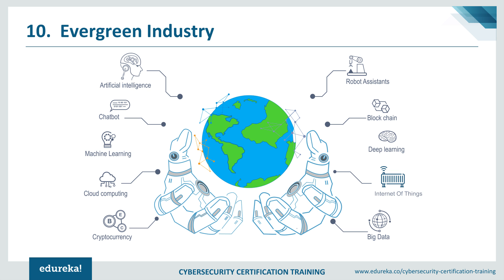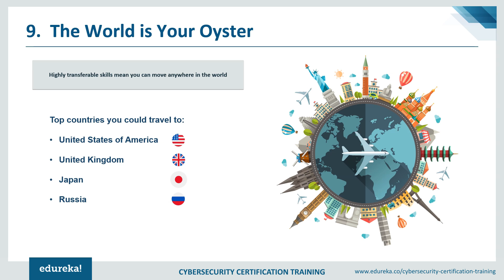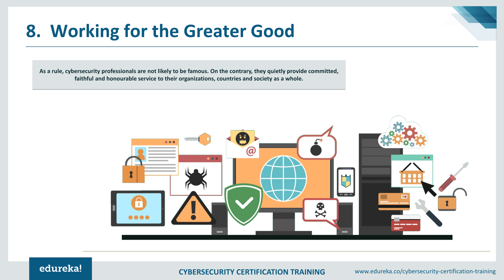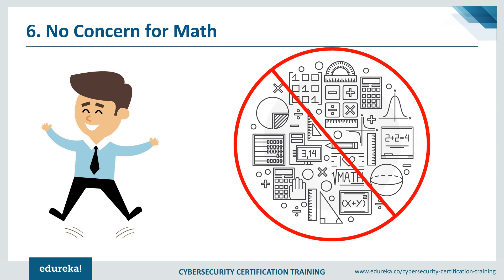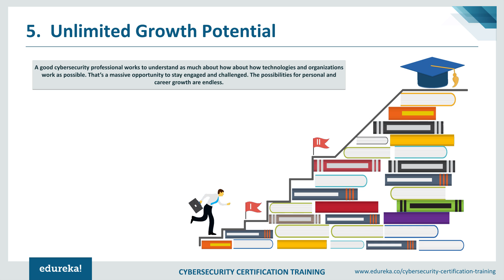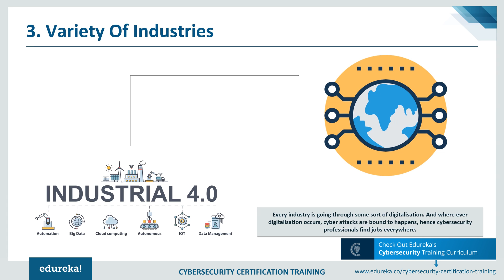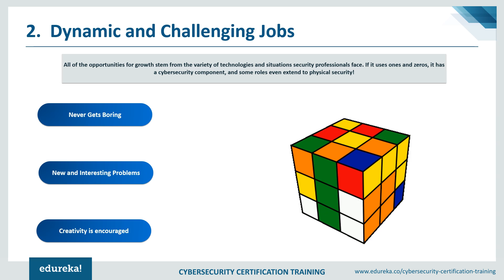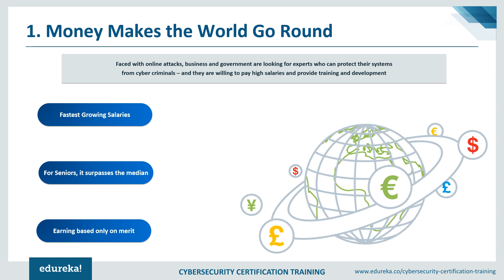Top 10 Reasons to Learn Cybersecurity in 2024 | Why Cybersecurity is Important | Edureka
This Edureka video talks about the Top 10 Reasons to Learn Cybersecurity in 2024 and what makes the Cybersecurity a lucrative career choice. Watch it now!!

About Edureka Cyber Security Training

Edureka’s Cybersecurity Certification Course will help you in learning about the basic concepts of Cybersecurity along with the methodologies that must be practiced ensuring information security of an organization. Starting from the Ground level Security Essentials, this course will lead you through Cryptography, Computer Networks & Security, Application Security, Data & Endpoint Security, idAM (Identity & Access Management), Cloud Security, Cyber-Attacks and various security practices for businesses.

Cybersecurity is the gathering of advances that procedures and practices expected to ensure systems, PCs, projects and information from assault, harm or unapproved get to. In a processing setting, security incorporates both cybersecurity and physical security, it is imperative since cyberattackers can without much of a stretch take and obliterate the profoundly grouped data of governments, defense offices and banks for which the results are huge so it is essential to have an appropriate innovation which an avoid digital wrongdoings.

Objectives of Edureka Cyber Security Course

This course is designed to cover a holistic & a wide variety of foundational topics of the cybersecurity domain which will be helpful to lead freshers as well as IT professional having 1 to 2 years of experience, into the next level of choice such as ethical hacking/ audit & compliance / GRC/ Security Architecture and so on
This course focuses mainly on the basics concepts of Cyber Security
In this course, we are going to deal with Ground level security essentials cryptography, computer networks & security, application security, data & endpoint security, idAM (identity & access management), cloud security, cyber-attacks and various security practices for businesses
This course will be your first step towards learning Cyber Security

Who Should go for this Training?

Anyone having the zeal to learn innovative technologies can take up this course. Especially, students and professionals aspiring to make a career in the Cybersecurity technology. However, Cybersecurity Certification Course is best suited for the below mentioned profiles:-
Networking Professionals
Linux Administrators